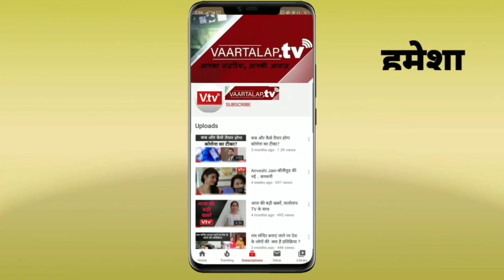आप भी देख सकते हैं समंदर की गहराई में समाया टाइटैनिक जहाज, खर्च करने होंगे इतने रुपए